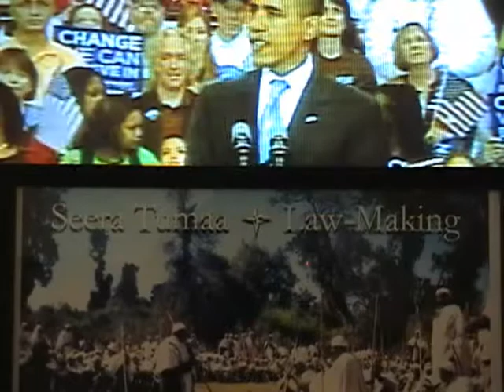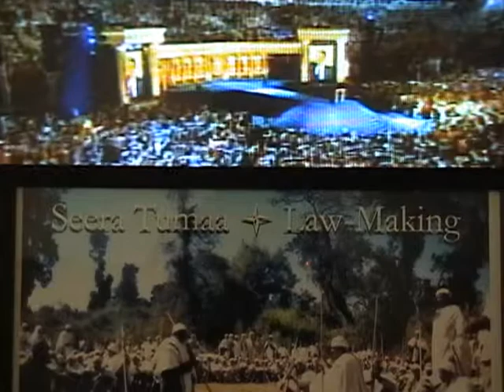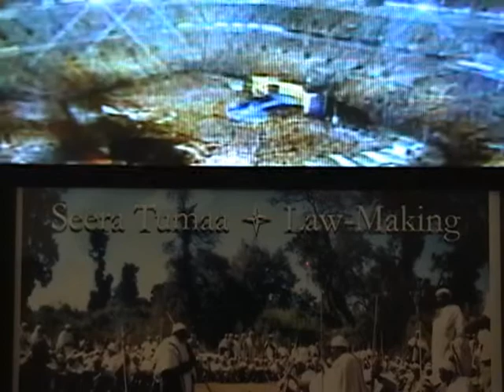Obama/VOANews-AfaanOromoo/oromia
VoaNewsAfaan-Oromoo-Audio-president-elect obama 2008:Edited by weyesa
God Bless Oromia/God Bless America
oromia production inc/i love oromia